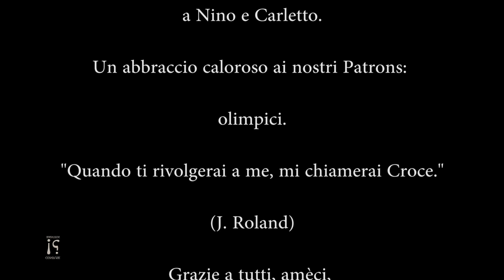Dark Souls [Gameplay ITA FULL HD 60FPS]: Gwyndolin e Scarica Infinita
Proprio così, amèci. Andiamo a trovare questi due Boss: Gwyndolin, il sole oscuro e Scarica Infinita. Buona visione!

Dark Souls è un videogioco di ruolo/azione fantasy sviluppato da FromSoftware e pubblicato in Giappone il 22 settembre 2011 esclusivamente per PlayStation 3, mentre internazionalmente il 4 ottobre 2011 per PlayStation 3 e Xbox 360 e il 24 agosto 2012 anche per Microsoft Windows, affidando la distribuzione a Namco Bandai Games in occidente. Precedentemente conosciuto con il nome in codice Project Dark, è il successore spirituale di Demon's Souls.